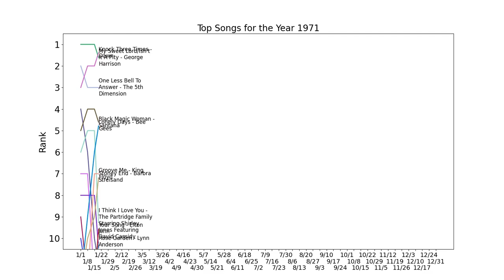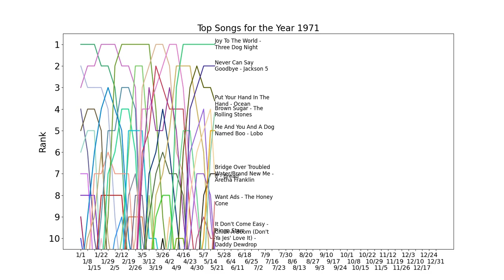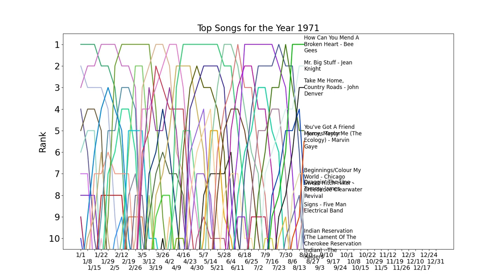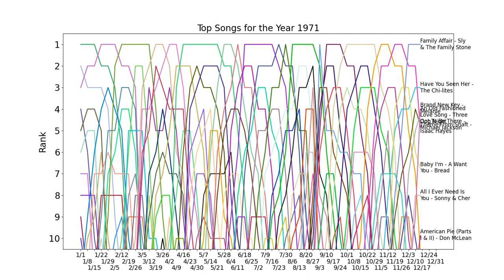Top Songs for the Year 1971